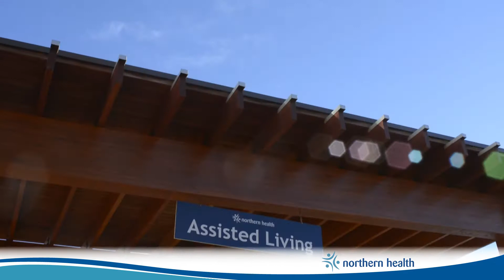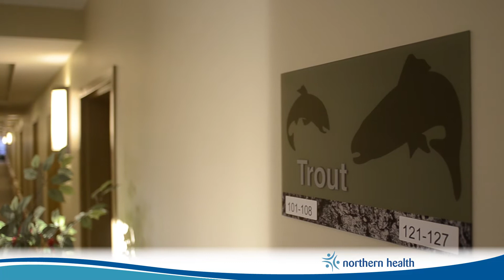Northern Health's Gateway Lodge - Assisted Living in Prince George, BC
Located in Prince George, BC, this video takes you on a virtual tour of Gateway Assisted Living.